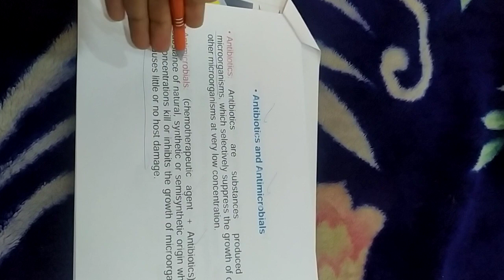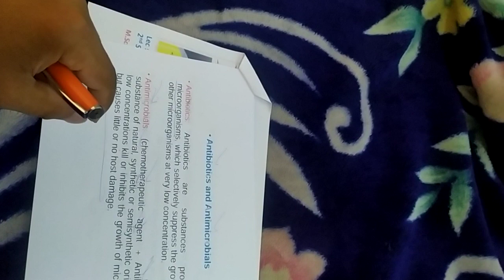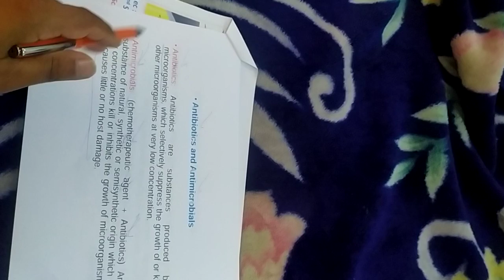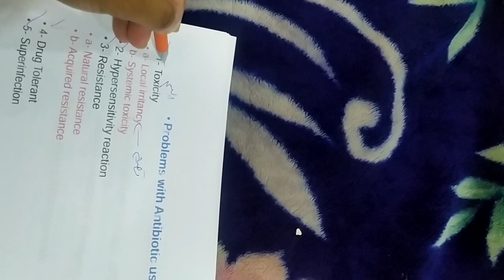شرح وتلخيص محاضرة الأحياء المجهري النظري الثامنة مرحلة ثانية